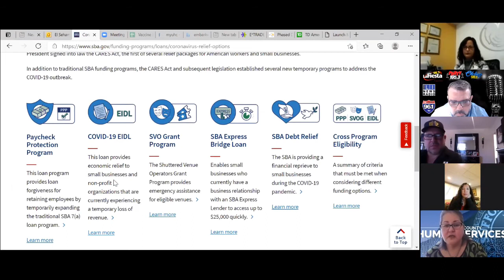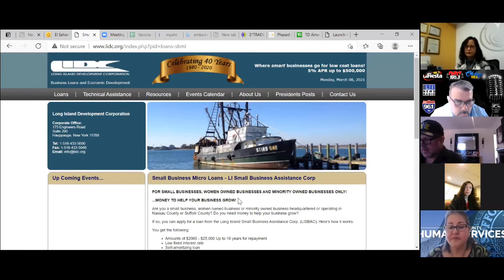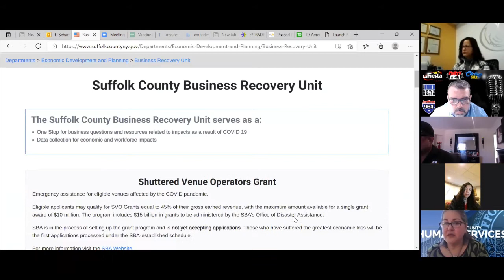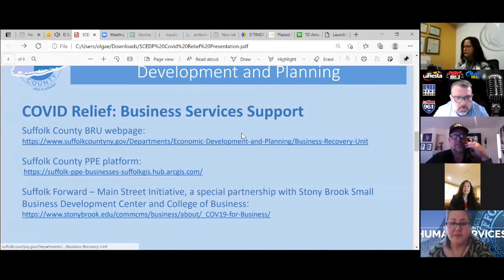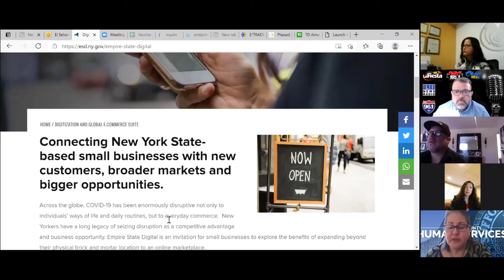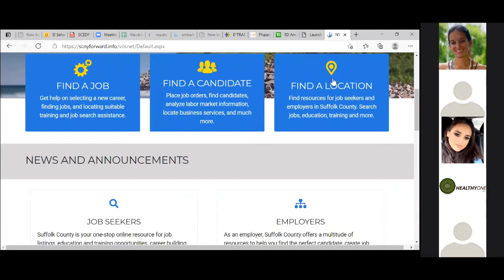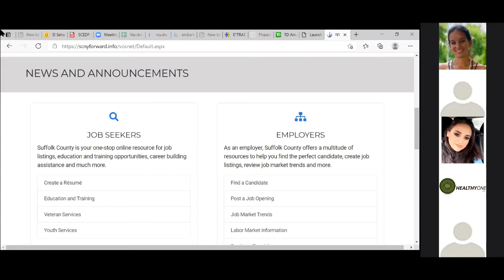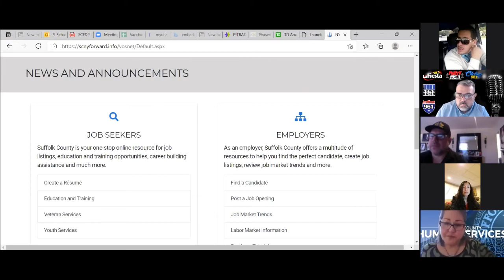Lunes de Networking en Moviendo Long Island 3/8/21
Invitada especial: Olga El Sehamy, Directora de Servicios Humanos del Condado de Suffolk.